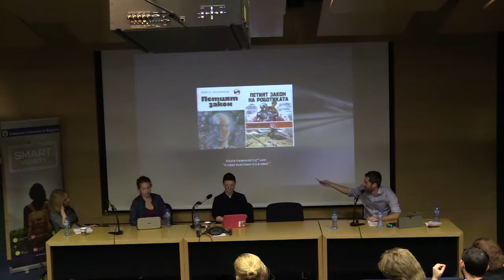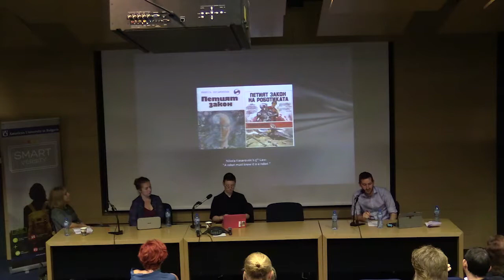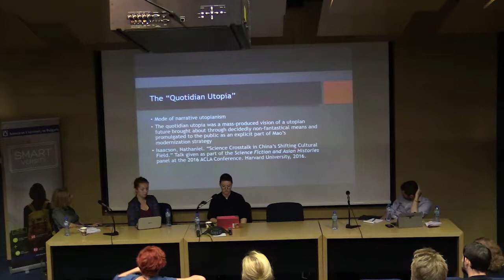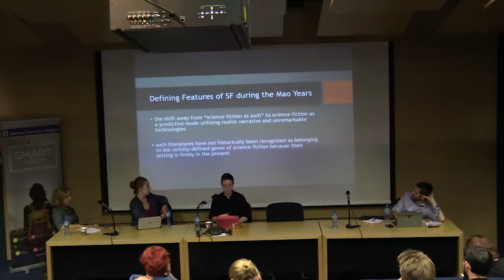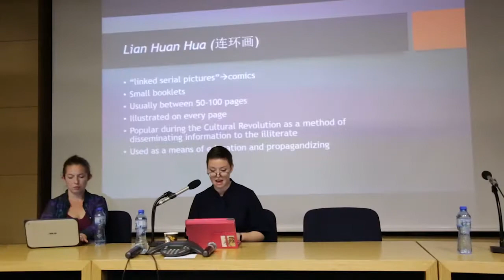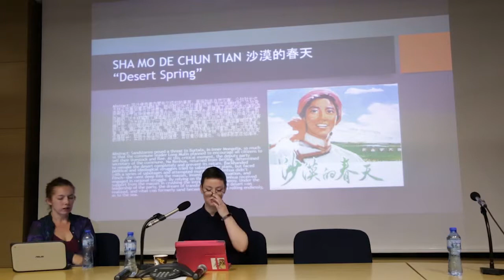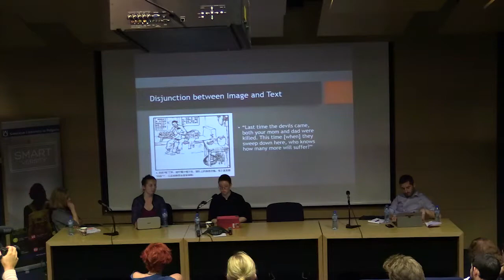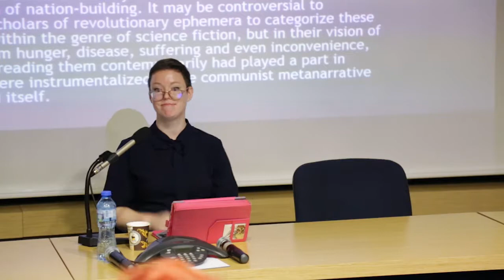Science Fiction and Ideology | Science Fiction and Communism Conference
Chair: Miglena Nikolchina, Sofia University

“We are the Robots”: Bulgarian Computerization, Utopias, and the New Laws of Robotics
Victor Petrov, European University Institute

Communism and Science Fiction—the Quotidian Utopia of China’s Lian Huan Hua
Virginia L. Conn, Rutgers University

Marxist Science Fiction Criticism and the Realities of a Communist State
Katie Stone, Birkbeck, University of London